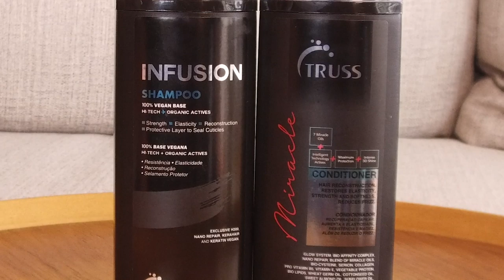Segredos de Beleza das Twins #1 Cabelos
Nosso primeiro video de segredos de beleza, um assunto que somos fãs na internet. Consumimos muito conteúdo sobre o assunto, gostamos de ficar bonitas, claro, e de comprar online hehe.
Mas a cima de tudo gostamos de sempre estarmos bonitas e nessa saga atrás disso ao longo da vida erramos e acertamos bastante. Aqui dividimos algumas histórias e mostramos os produtos de cabelo que não saem da nossa cabeça.

FALAMOS DE NOSSAS VIDAS, COISAS SÉRIAS E OUTRAS NEM TANTO.